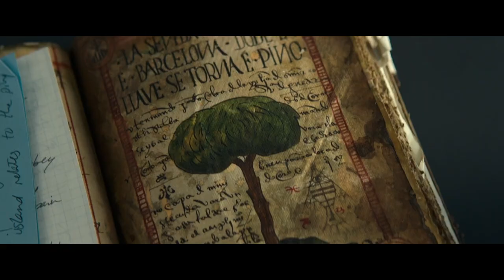Tom Holland - Uncharted | Friction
"There's one Rule here, Kid: Don't get Caught."
Tom Holland as Nathan Drake

Uncharted edit.
Tom Holland edit.
Friction edit.
Nathan Drake edit.